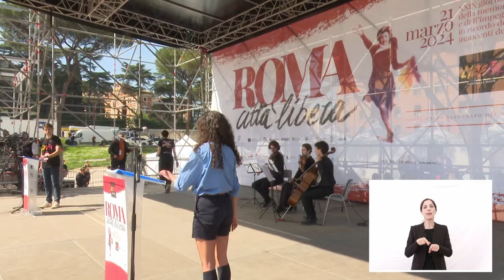21 marzo 2024: la diretta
In diretta dal Circo Massimo la XXIX Giornata della Memoria e dell'Impegno in ricordo delle vittime innocenti delle mafie